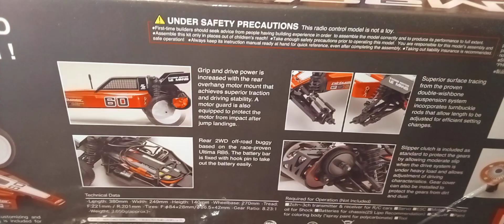Taking a look at Kyosho Dirt Master kit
Kyosho Dirt Master kit
Available at SK Models